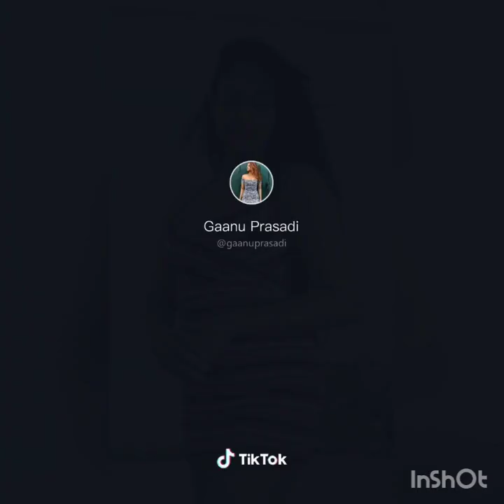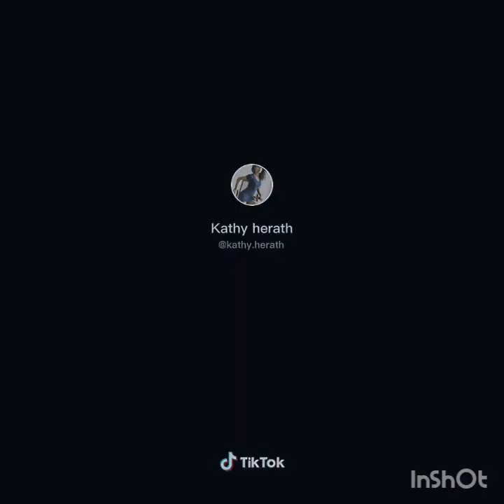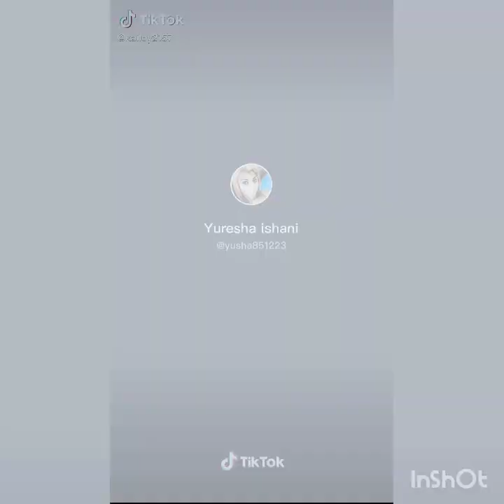Hot & sexy sri lankan girls tiktok video collection..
Srilankan
Hot girls